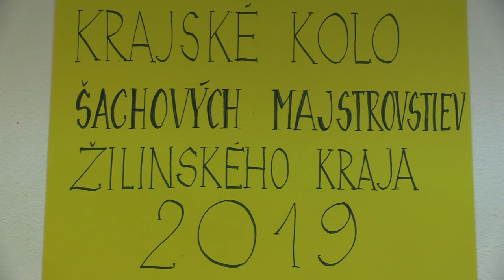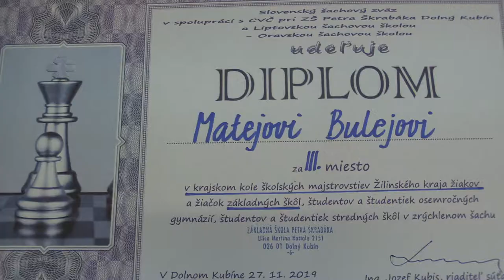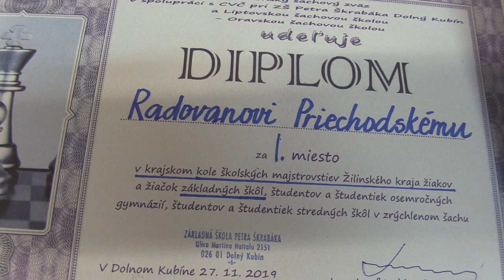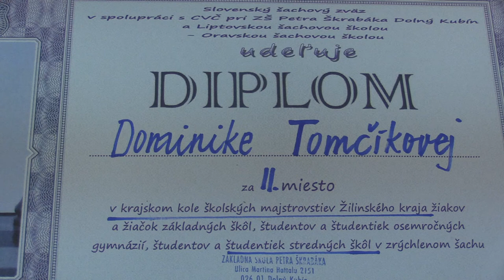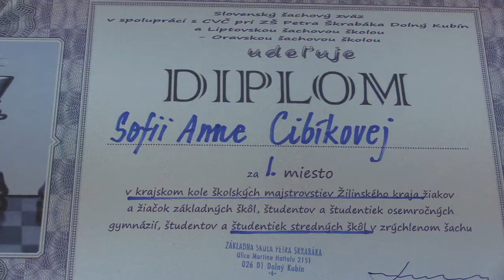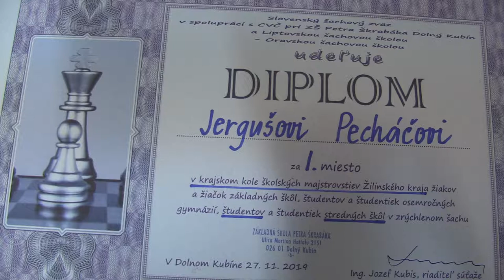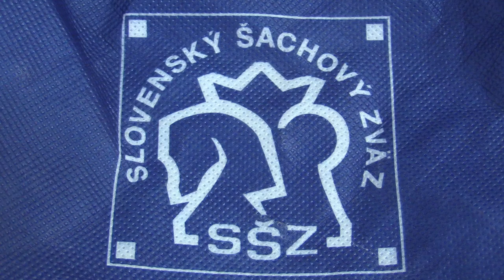Záver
Školské majstrovstvá kraja Žilina 2019